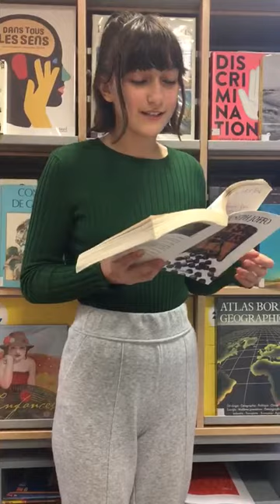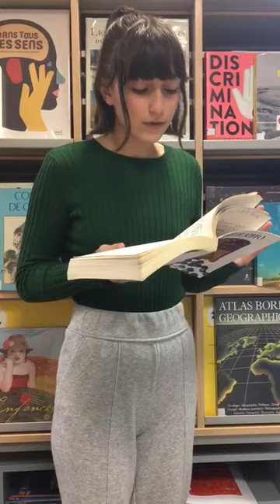"Si on lisait à voix haute ?" - Selma Tamiatto demi-finaliste du concours.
Selma Tamiatto est en 5ème au collège Anatole France à Tours (37).
Elle est en demi-finale du concours "Si on lisait à voix haute ?" 2021.
Texte lu - Un sac de billes de Joseph Joffo.

Le concours "Si on lisait à voix haute ?" est organisé par France Télévisions et « La grande librairie ».

- Le principe :
Les élèves candidats lisent à voix haute un extrait d'une œuvre de leur choix.

- Le déroulé :
Une première sélection du champion de la classe est organisée par un vote des élèves au sein de la classe ; puis les champions de classe sont départagés par des jurys académiques à partir d'un enregistrement vidéo de leur prestation, pour accéder à la demi-finale (jury national), puis à la finale.

Les finalistes, qui seront formés et accompagnés par des professionnels de la lecture, s'affrontent en finale dans le cadre d'une émission spéciale, diffusée sur France 5.